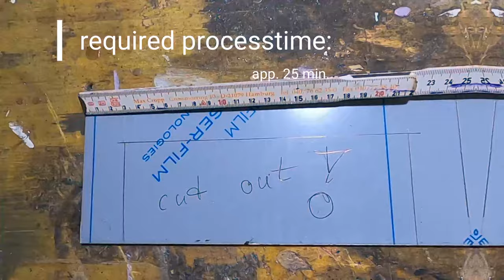Dutch Oven table DIY. No burned chicken, bread or other receipe at offroad,camping,bushcraft.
Your chicken, bread, pizza or any other receipe for your dutch oven will not get any longer burned. When you go offroad with your 4x4 camper van or you are on van-life, offroading, outdoors or bushcraft and you love outdoor kitchen and outdoor cooking. Use a dutch-oven. With this selfmade table stand for your dutch oven, the heat is easier to regulate. Even when you do steaks, meat or bakeries it is so easy to handle the heat.